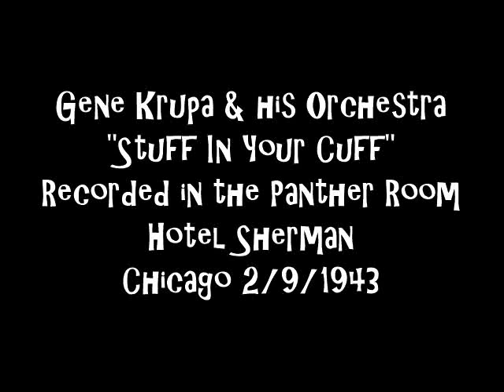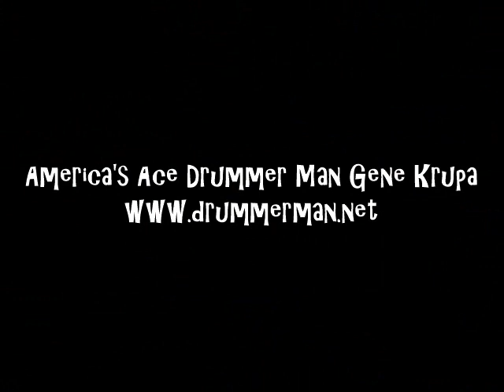Gene Krupa & his Orchestra 2/7/1943 "Stuff In Your Cuff" - Panther Room, Chicago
Roy Eldridge-trumpet, vocal.